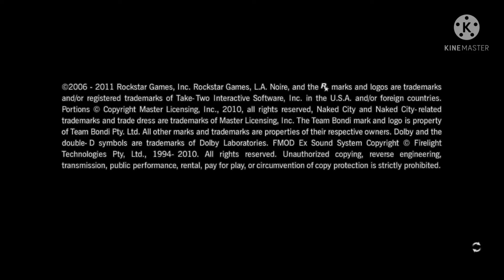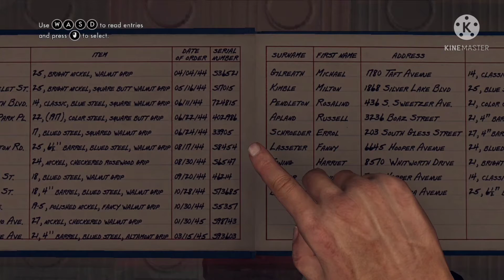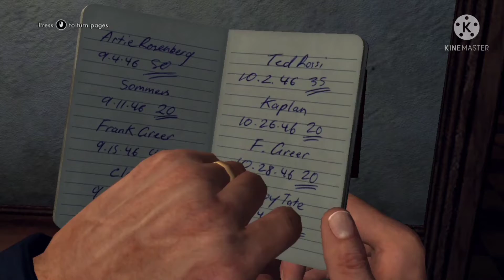L. A. Noire / THE GAMEPLAY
core intel i5 4th gen
on board graphic
8gb ram
lexar 260gb ssd